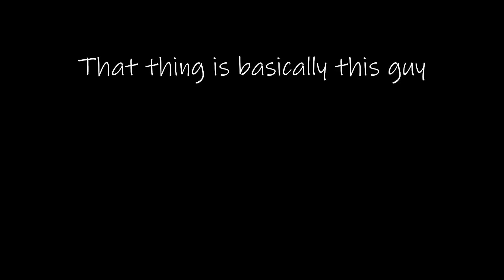The Better Panzer-F2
LIKE and drop an emoji in the comments if you enjoyed the video, it helps the video to reach out to more people. Thanks 😀